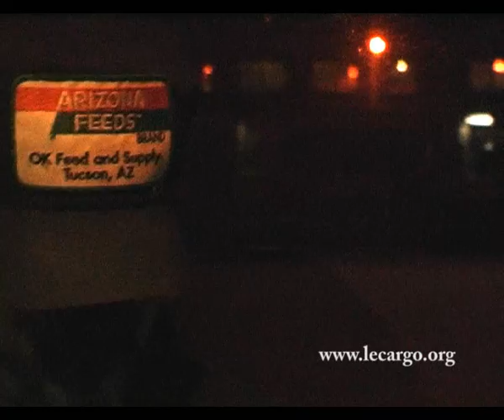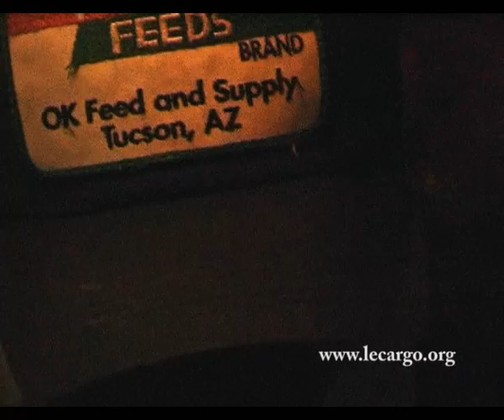#93 Howe Gelb & Lucie Idlout - Can do - On the road to tucson (Acoustic Session)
Déjà, il y a huit ans nous avions essayé de comprendre avec l'aide des Calexico pourquoi un tel lien entre Tucson et la France. Cette rencontre de scènes musicales à priori que rien ne rapproche nous intriguait.

Cette semaine le cargo na va absolument pas tenter de résoudre ce mystère, cette étrange alchimie... Loin de nous cette prétention, on préfère se replonger dans la musique et juste la musique. Ayant croisé plusieurs fois la route des French Cowboy et harcelé à chaque fois pour faire une session, on s'est vite dit qu'il y avait quelque chose à faire autour de Tucson et des petits frenchies qui soient vivent la bas (comme Naïm Amor et Marianne Dissard), soit passent autant de temps en avion que nous dans le métro...

Autour des french cowboy nous allons mettre en ligne chaque jour de la semaine une nouvelle session pour finir en beauté avec Howe Gelb.

Rencontrer Howe Gelb... c'est impressionnant. On est impressionné par sa musique, par son aura, par ses fans (John Parish ou Pj Harvey !), par son regard... Après avoir rencontré Howe Gelb on est impressionné par douceur, sa gentillesse, sa disponibilté, son attention aux autres et toujours... par sa musique... sa voix !

Comme à son habitude Howe Gelb profitera de la session pour nous faire connaitre la musique de son amie Lucie Idlout qui l'accompagne sur la tournée de Giant Sand. On a pu découvrir l'univers de cette canadienne d'origine Inuit. On cherchait le pont entre la France et Tucson, Howe Gelb nous a délivré l'une des clefs de cette rencontre... le voyage, l'ouverture aux autres, la rencontre... avec un langage commun à tous : la musique...

Merci à Cathimini pour ce très beau cadeau, merci à Howe Gelb et Lucie pour ce très beau moment.